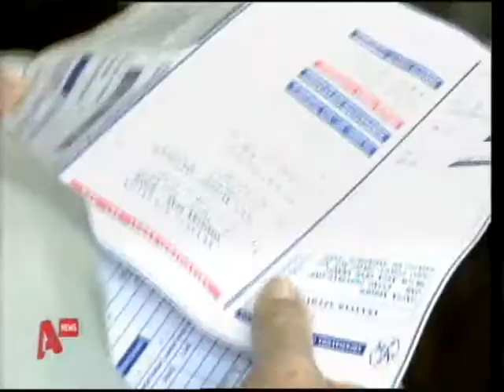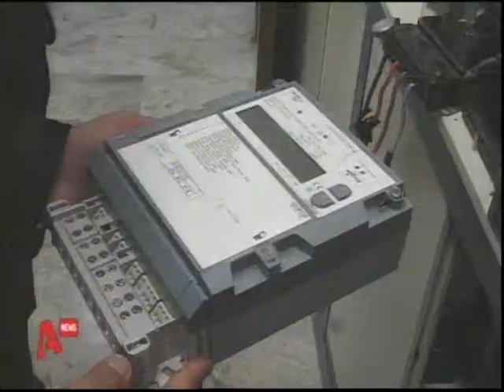Συνεργεία τεχνικών της ΔΕΗ απειλήθηκαν από μπράβους